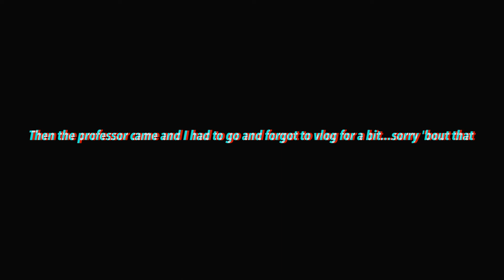1st rehearsal vlog! │ Boston Conservatory at Berklee Sweet Charity│David Rosenthal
hi, i'm in a show! I'm so excited to start this process! I will hopefully do more vlogs if I can! boston conservatory at berklee's fall mainstage sweet charity is off to a great start! yay!